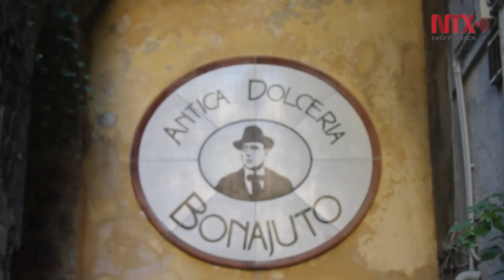Conserva Módica, Sicilia la tradición del chocolate azteca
El chocolate es tradición en la ciudad de Módica, elaborado con los mismos métodos heredados de la tradición azteca